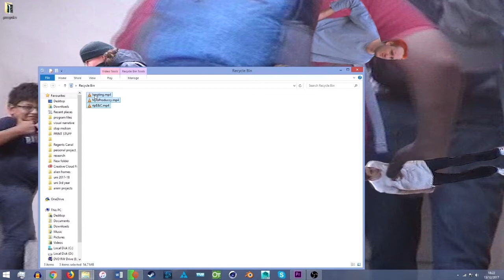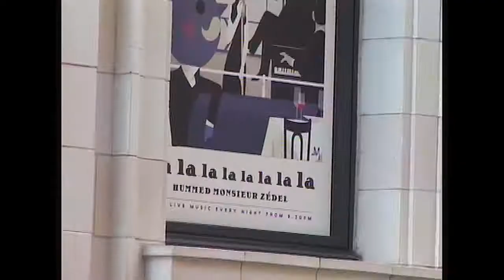longting (Starring Elliot Hewgill)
/ripE&Cledges/NyloFever/Donttestmydragon/boom/tuggy/warmishon/ripWGT

Alex/Elliot SOTY